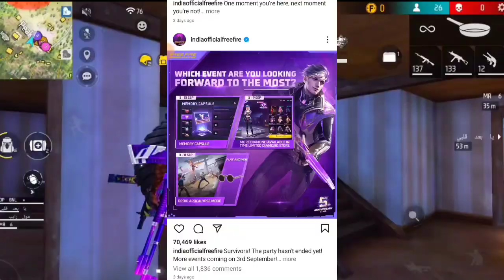Impossible 🎯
Ненужные теги:
bug ff
revive
training ground unlimited health booster